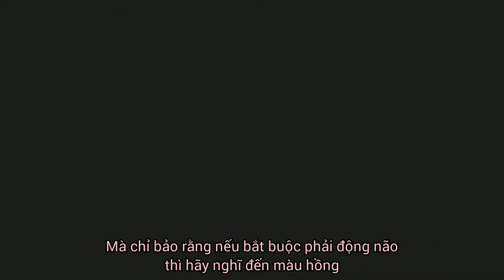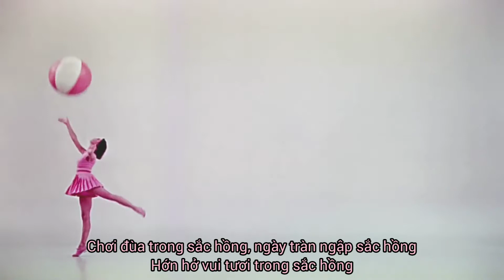|Vietsub| Funny Face (1957) - Think Pink!